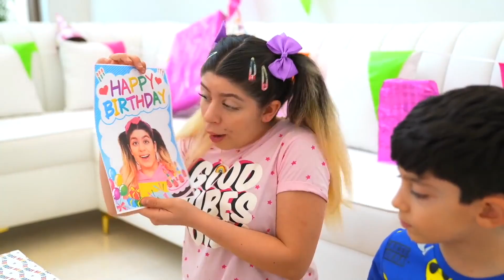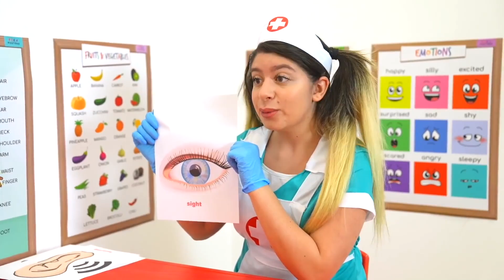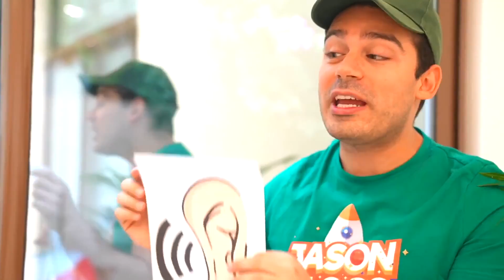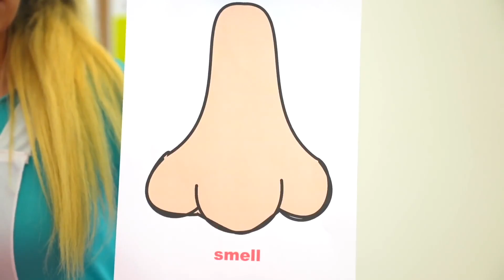Co mi dali na urodziny? Moje urodziny!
Co mi dali na urodziny? Moje urodziny! Jason ma urodziny, ale Sara też chce mieć swoje przyjęcie urodzinowe!